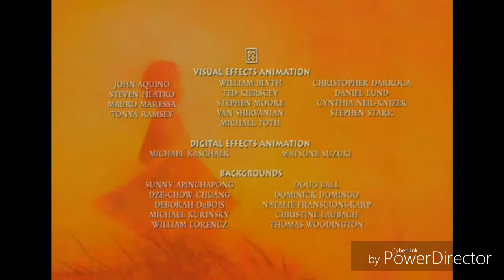One by one by Lebo M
Requested by Nostalgia Boy! Credit 2 all!